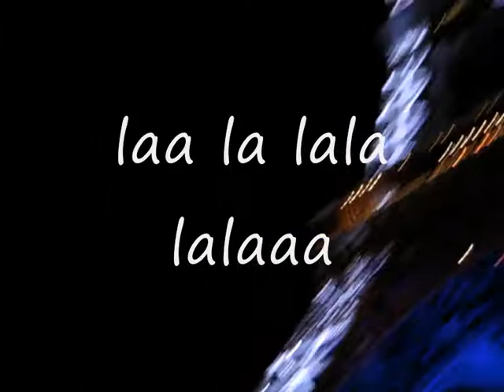i love eiffel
nice moments looking the great christmas_eiffle_tower show